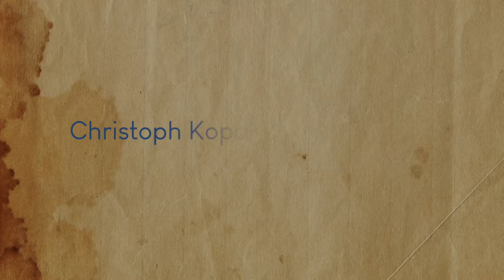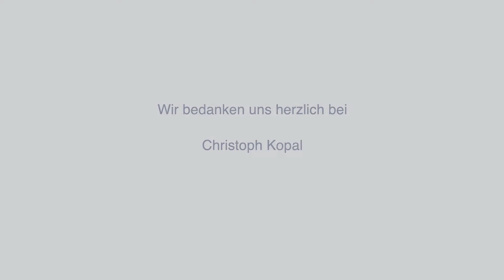Deaf Museums - Christoph Kopal, Filmemacher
Christoph Kopal ist Filmemacher. In diesem Video erzählt er über seien Leidenschaft für Filme in Gebärdensprache und wie er überhaupt zum Filmemachen gekommen ist.
Kofinanziert durch das Programm Erasmus+ der Europäischer Union. Die Unterstützung der Europäischen Kommission für die Erstellung dieser Veröffentlichung stellt keine Billigung des Inhalts dar, welcher nur die Ansichten der Verfasser wiedergibt, und die Kommission kann nicht für eine etwaige Verwendung der darin enthaltenen Informationen haftbar gemacht werden.